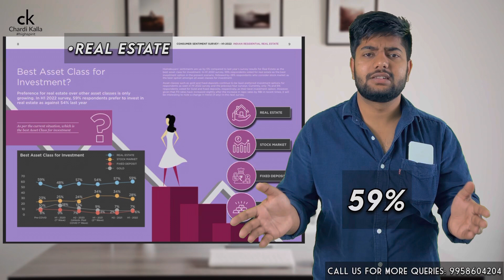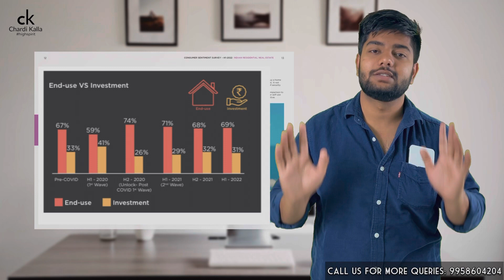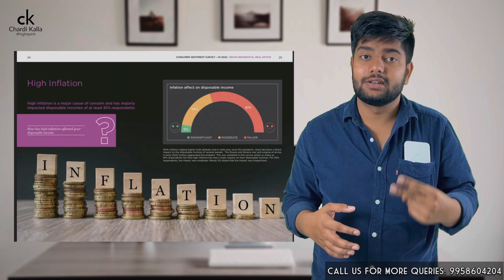Insights from Gurgaon's Real Estate Consumers || Ashish Kumar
In this video, we take a deep dive into the real estate market in Gurgaon, uncovering the truth behind consumer sentiments and offering valuable insights and tips for buyers and renters alike. From rising prices and housing options to the challenges faced by first-time buyers, we explore the key trends and topics shaping the Gurgaon real estate landscape. Whether you're looking to buy, rent, or invest in property in Gurgaon, this video has everything you need to know.

Ashish Kumar ck
Ashish Kumar
Real estate
Real estate India
Real estate Gurgaon